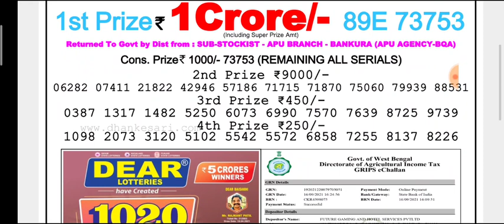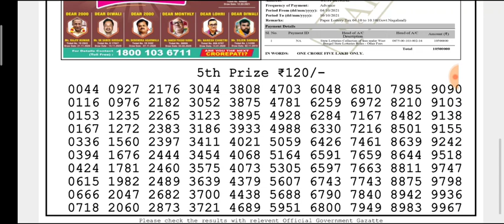🔴Live Dear Teesta Morning 01:00 p.m 05.10.2021 Nagaland State Lottery Result Today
(Special Tips)